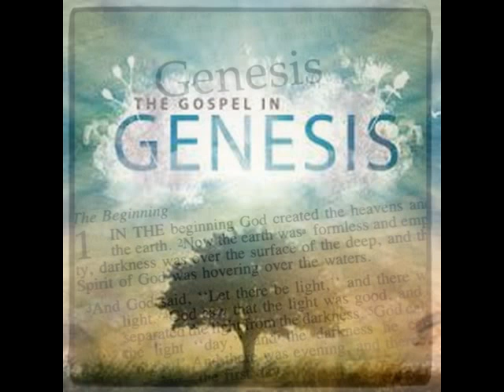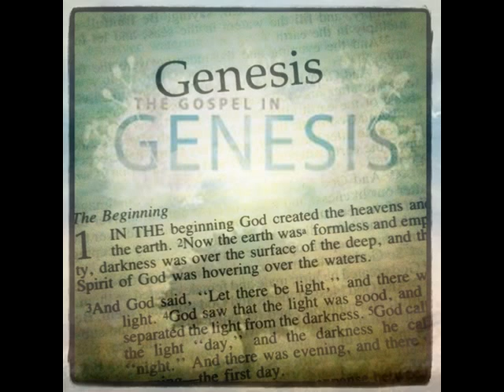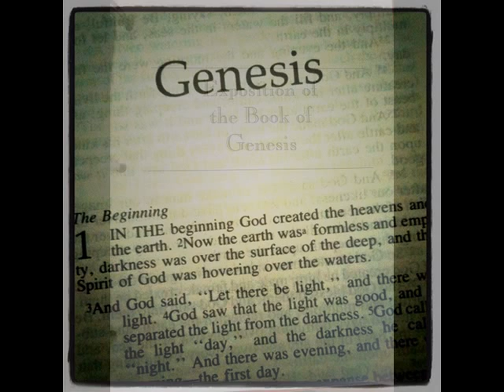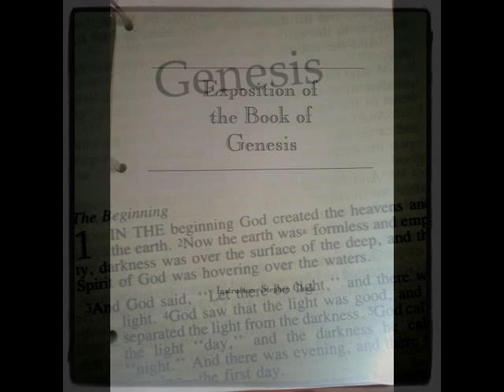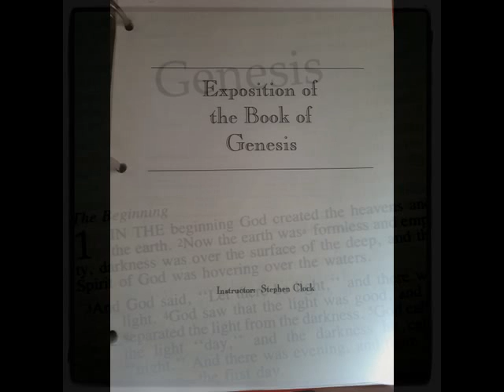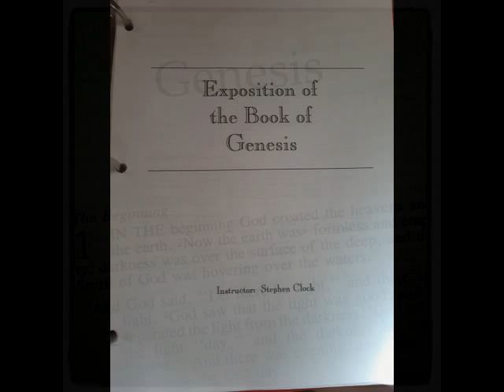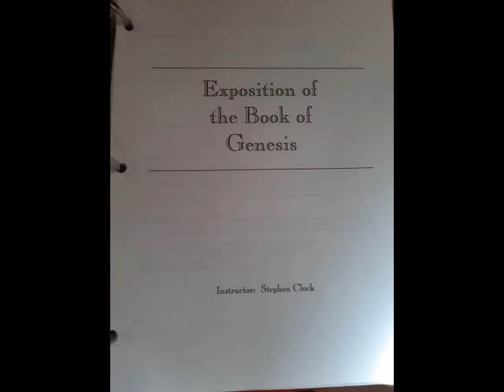Exposition of Genesis / Intro to course / intro to Genesis - Steve Clock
Northland Bible College
Goulais River Ontario, Canada